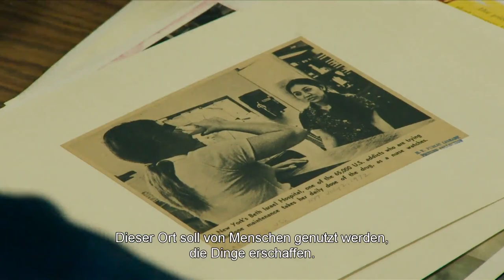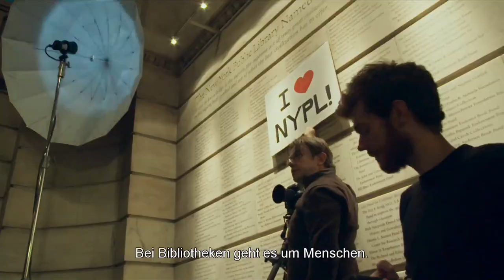EX LIBRIS - THE NEW YORK PUBLIC LIBRARY | Trailer deutsch german [HD]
| "Ex Libris - The New York Public Library" (Trailer deutsch german) | Kinostart: 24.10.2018
DANKE! :)

Offizieller deutscher Kino-Trailer zu dem Film "Ex Libris - The New York Public Library".

Originaltitel: Ex Libris: The New York Public Library
Dokumentarfilm, US 2018
Filmverleih: Kool/FilmAgentinnen
Filmlänge: 197 Minuten
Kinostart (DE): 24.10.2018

Regisseur: Frederick Wiseman

Mit über 51 Millionen Medien ist die New York Public Library eine der größten Bibliotheken der Welt. Doch das 1911 eröffnete Haus ist mehr als ein altehrwürdiges Archiv des Wissens, Sammelns und Bewahrens von Informationen - es ist ein vielschichtiger und lebendiger Ort des Lernens. Dokumentarfilm-Legende Frederick Wiseman ist mit seiner Kamera tief in den Kosmos der New York Public Library eingedrungen und hat einen Ort entdeckt, an dem Demokratie gelebt wird. Hier, zwischen Bücherstapeln und Monitoren, kann jeder sein Recht auf Bildung wahrnehmen und sich mit Anderen austauschen. Die Kraft der Gedanken ist der Anfang einer besseren Welt. "Frederick Wiseman " (•1930) gilt als Pionier des rein beobachtenden Direct Cinemas. Für sein umfangreiches und einflussreiches Schaffen, darunter La Danse (2009) und National Gallery (2014), wurde er 2016 mit dem Ehren-Oscar für sein Lebenswerk ausgezeichnet. "Eine Hymne auf das Wissen und die menschliche Neugier - und damit ein würdiger Kandidat für die Auszeichnung mit dem Goldenen Löwen!" EPD FILM "Ex Libris is a profoundly hopeful movie. We could use that right now!" BOSTON GLOBE "One would be quite wrong to regard Frederick Wiseman as a mere observer, rather than the agent-provocateur he is!" Wall Street Journal